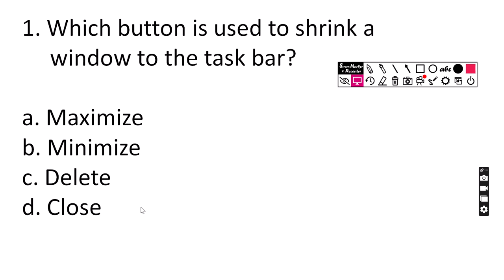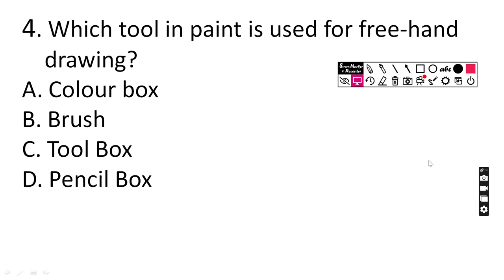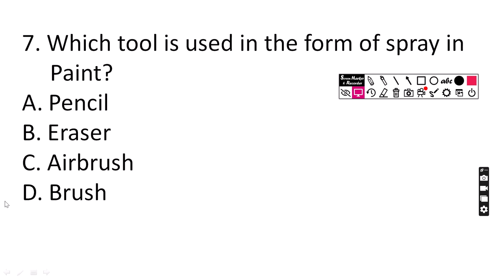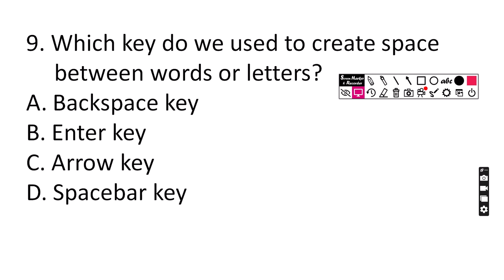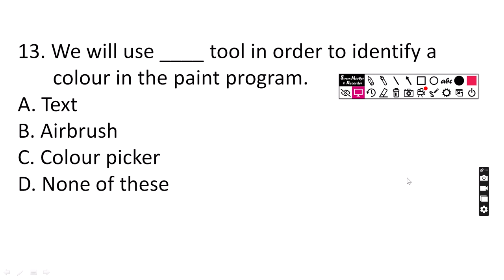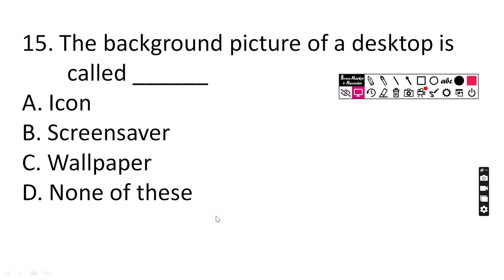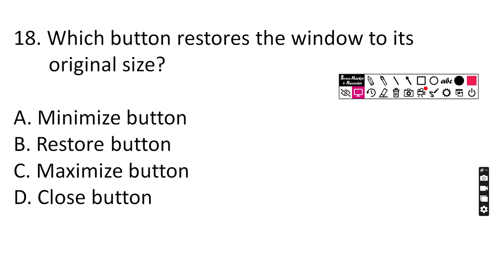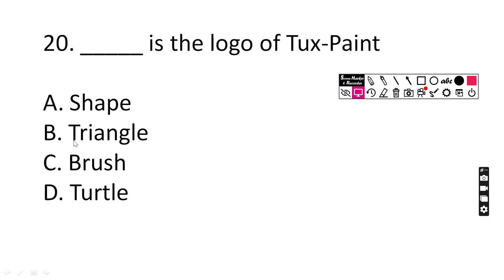Computer G.K Quiz for class 2nd &3rd/Computer Quiz/Computer G.k Question and Answer